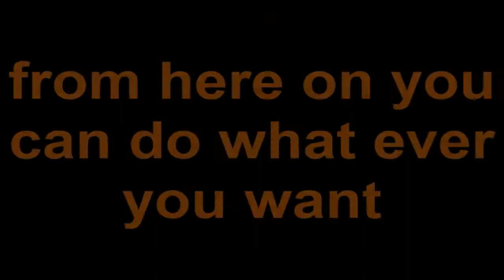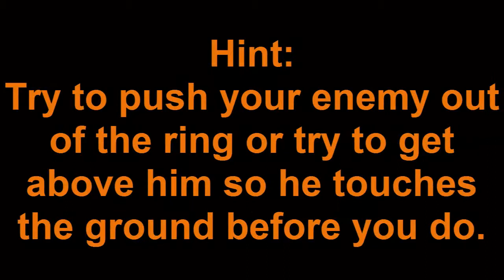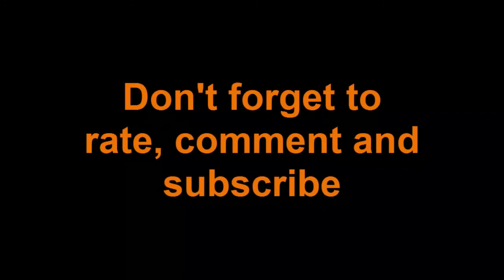Toribash How To (Almost) Always Win in Multiplayer HD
This is a Toribash Tutorial on how to almost always win in Multiplayer. I use this Strategy very often and it helps me out a lot.
Hope it helps you guys out!!

It would help us out a lot!